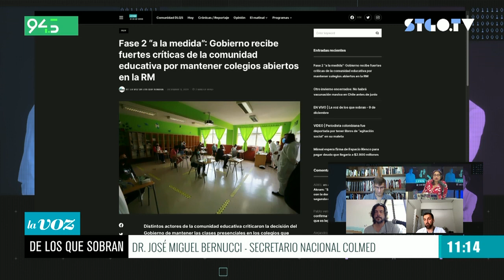José Miguel Bernucci: "No hay muchas herramientas más que los confinamientos para frenar al Covid"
En entrevista con LaVozDeLosQueSobran el secretario nacional del Colegio Médico, el doctor José Miguel Bernucci, conversó sobre el avance de la pandemia de Covid-19 en Chile y las medidas que está tomando el gobierno para enfrentarlo.

Para Bernucci, el retroceso de la Región Metropolitana a fase 2 era algo totalmente esperable: "Desde el punto de vista técnico era algo totalmente esperable. Como colegio lo veníamos anunciando desde hace mucho rato, principalmente porque los dos pilares de manejo (comunicación de riesgo y trazabilidad) están bastante débiles", comentó.

El doctor aseguró que "lo que hay que comprender es que cuando uno tiene un alza de casos que es muy rápida, que es muy veloz, con una gran masa de contagios la verdad es que no hay muchas herramientas más allá que los confinamientos para poder frenar esa alza".

"Va a ser muy difícil que de aquí a dos semanas más, a 20 días más podamos bajar la cantidad de casos que requiere el plan para avanzar a fase 3", concluyó.